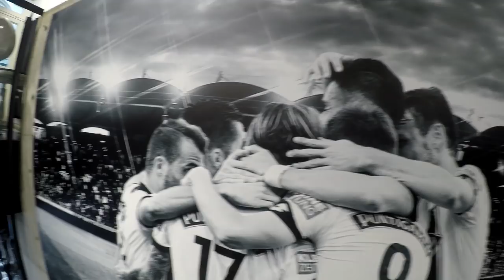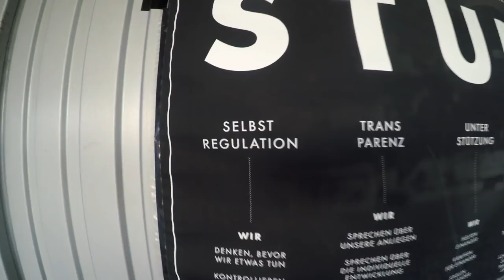Messendorf VLOG! SK Sturm Graz - SV Ried Testspiel & Interview mit Ex-Blacky Ekrem DAG!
Das allererste Spiel überhaupt unter dem neuen Trainer Roman Mählich ging im Trainingszentrum Messendorf über die Bühne & Ex-Sturmspieler Ekrem Dag im Interview! Viel Spaß beim zugucken!